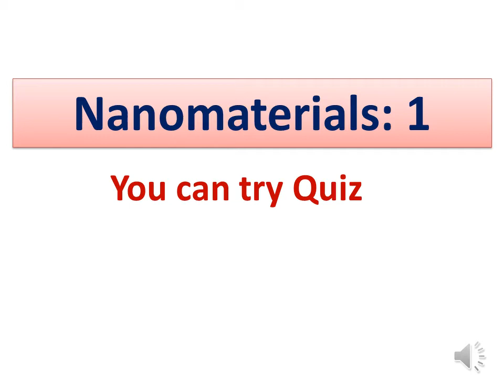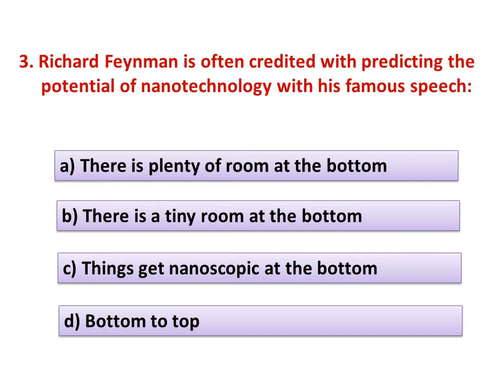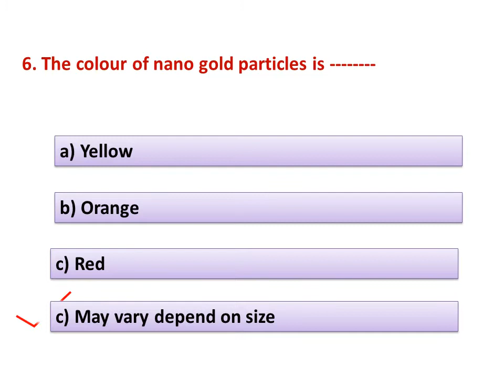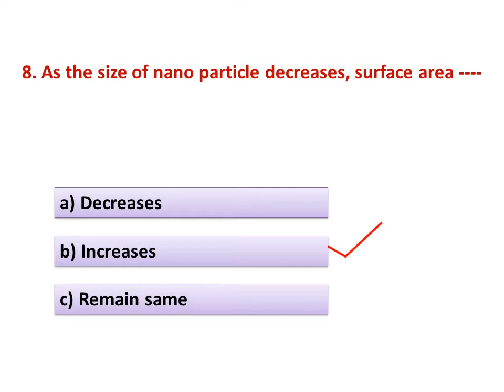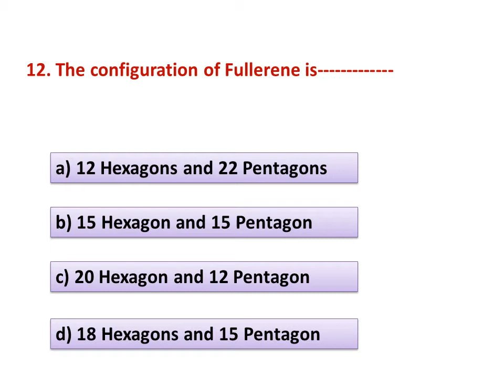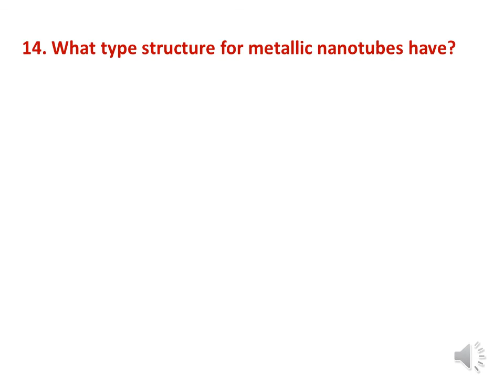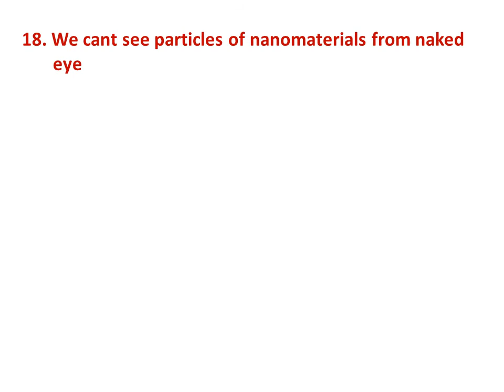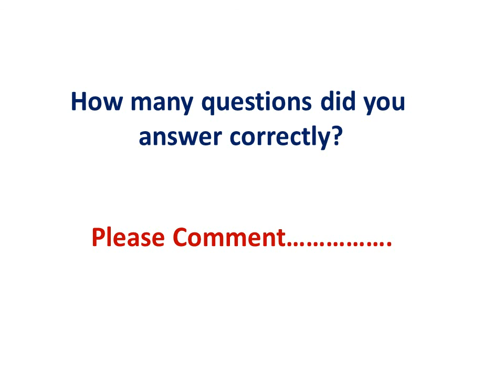Nanomaterials Quiz 1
Quiz on Nanomaterials: Introduction, forms of nano and properties.